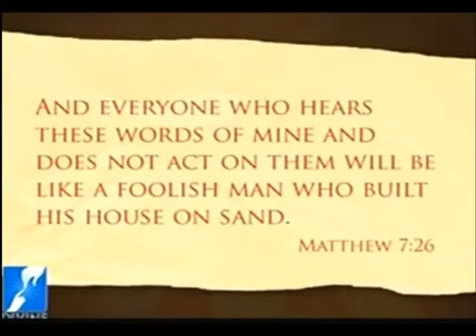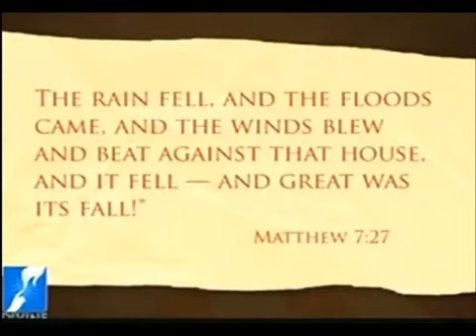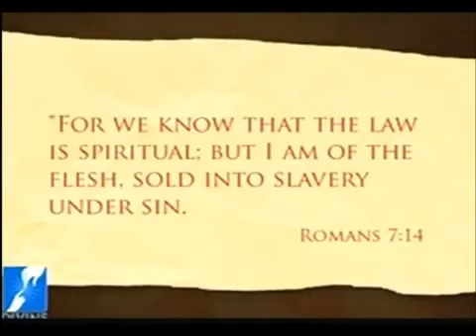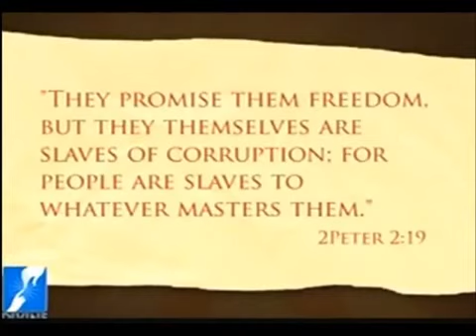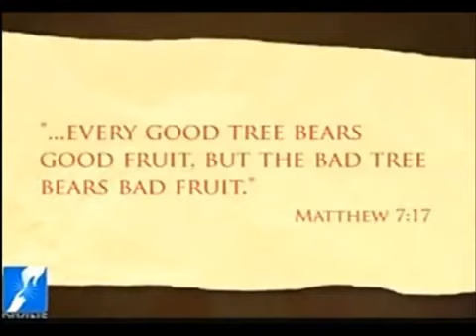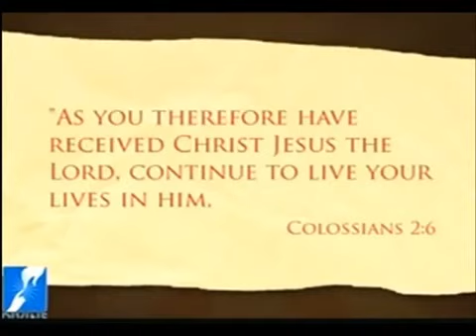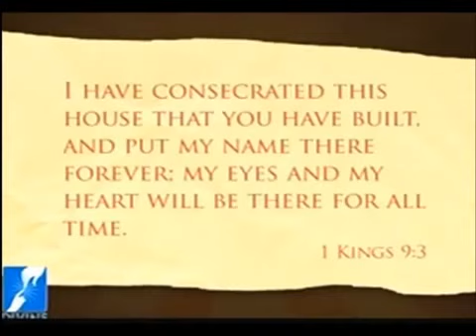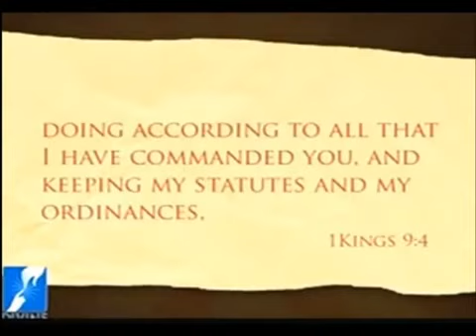Conflict Within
Word of God In English
Preaching By : Rev. Fr. Michael Payyapilly
Source : Divine TV
Divine Retreat Centre, Potta - Kerala